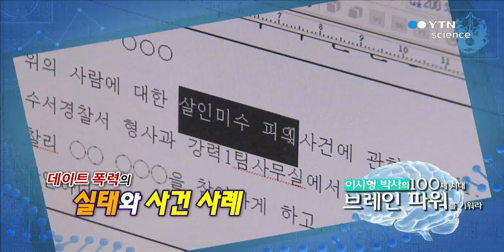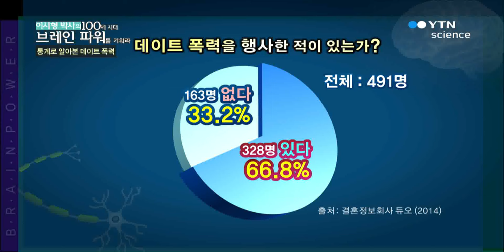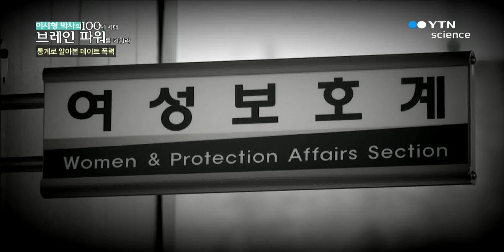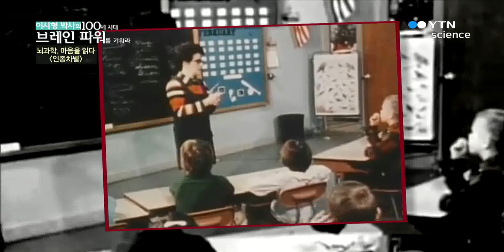비뚤어진 사랑 데이트 폭력 / YTN 사이언스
커플 10명 중 7명이 경험한다는 데이트 폭력!가장 큰 문제는 데이트 폭력에 대한 인식이 부족하다는 것인데요.언어적, 정신적, 신체적, 폭력 모두 데이트 폭력에 포함된다는 사실 알고 계셨나요?사랑이라는 이름하에 행해지는 데이트 폭력.데이트 폭력의 실태와 관련 사건 사고를 알아보고 데이트 폭력을 예방하는 방법까지...